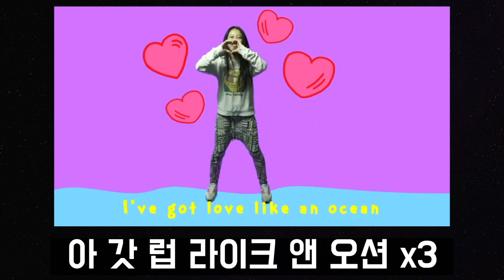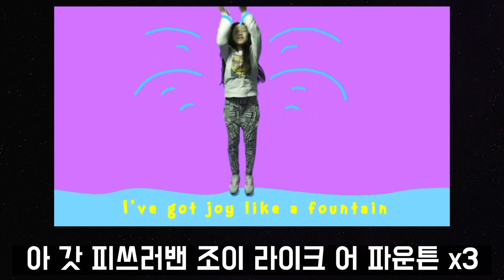[Listener Kids] 내게 강 같은 평화 (AR) - 영어